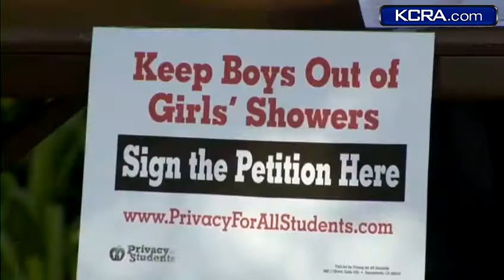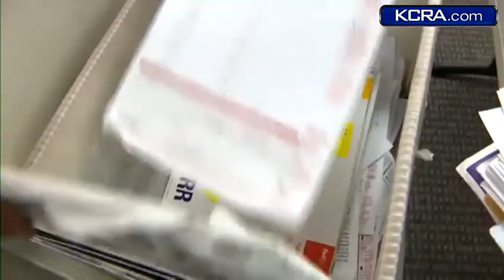Activists praise volunteers in Calif. transgender law referendum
Thousands of newly signed petitions seeking to overturn California's controversial transgender equality law arrived Tuesday at the Sacramento offices of Privacy for All Students.